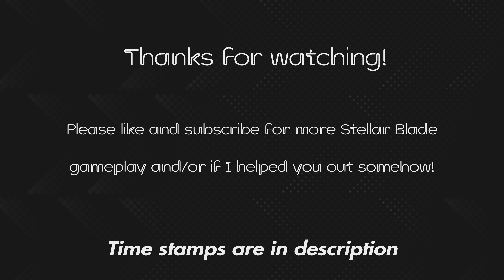New Stellar Blade Update - Photo Selfie Mode Quest - Photography Club (4K PS5 Gameplay)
Time stamps:
0:00 Photography Club quest
1:42 Selfie mode
2:42 Complete quest and get new suit